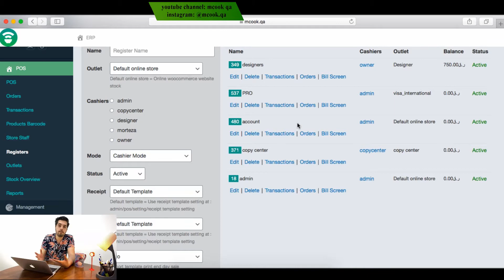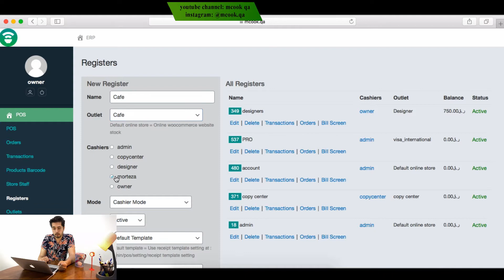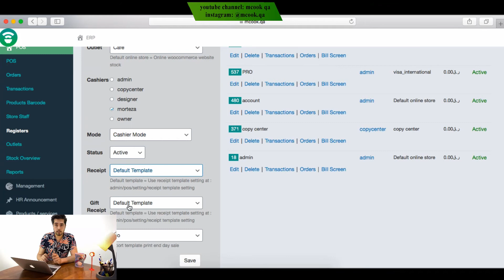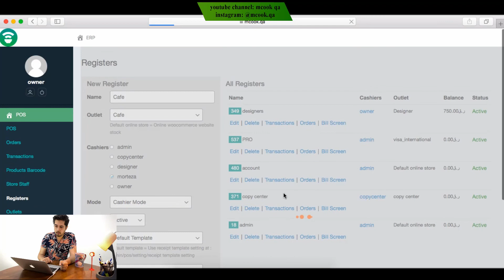how to add new outlet in Open POS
Open POS registers & make new outlet